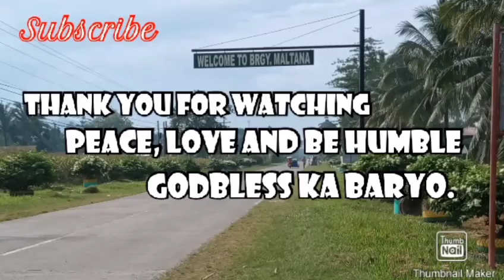IPON SERYE || DOBLE KAYOD ISANG BUWAN NA LANG PARA BUKSAN ANG ALKANSYA || EPISODE 12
SUBCRIBE NAMAN  PO KAYO SA KAMUNTING CHANNEL KO, PARA UPDATED PO KAYO SA MGA GINAGAWA KUNG VIDEONG PAG TULONG SA KAPWA NA NAKAKA INSPIRE AT MGA VIDEONG KATATAWANANG TRIP-TRIP LANG NAMAN.  ☺️🙏🏿
MARAMING MARAMING SALAMAT PO INGATS PO KAYO LAGI AT GODBLESS. ❤️